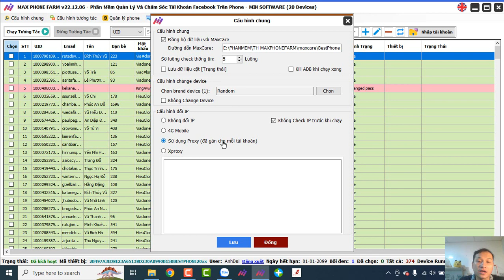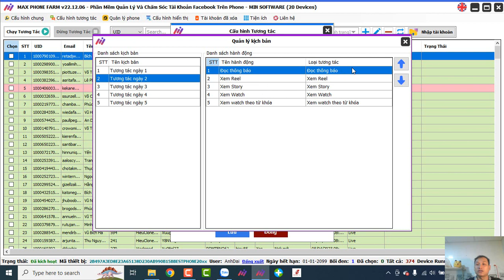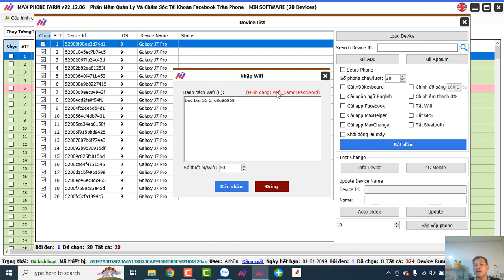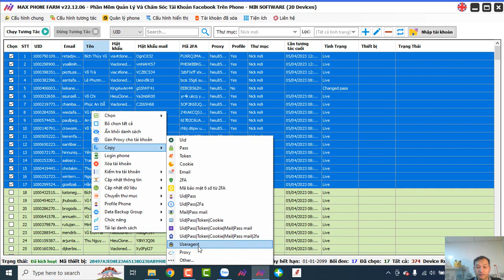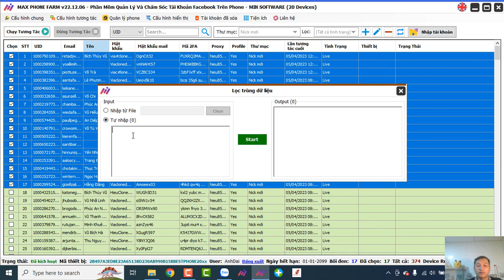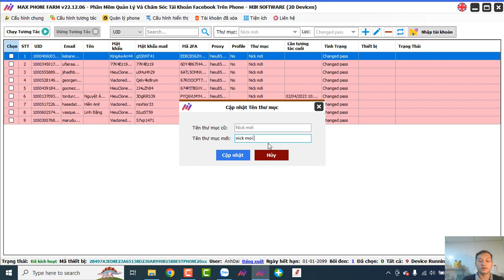Giới Thiệu Giao Diện Phần Mềm MaxPhone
TẠI SAO CHÚNG TA LẠI DÙNG BOXPHONEFARM ĐỂ ĐĂNG BÀI - SPAM HỘI NHÓM - FANPAGE-PROFILEPROFILE
👉Câu trả lời đơn giản của mình là vì nó là cái NGON NHẤT HIỆN TẠI thôi
Mình tự tin trả lời như vậy vì đơn giản mình là 1 người dùng no nê chê chán các phần mềm về chome và giả lập rồi ( các bạn mà có bán những cái này thì thông cảm vì mình chỉ nói sự thật thôi)
👉 Hiện tại làm về CHROME VÀ GIẢ LẬP không còn ngon nữa vì checkpoin cực nhiều và bị bóp tương tác thì cực kinh khủng,kiểu như là cố gắng rất nhiều mà kết quả chẳng được bao nhiêu
Nói đến đây rồi thì chắc nhiều ae thắc mắc BOXPHONEFARM nó là cái gì ?
✅ Thứ 1 : Mình giải thích ngắn gọn cho các bạn hiểu thì nó là CÁI ĐIỆN THOẠI THẬT chỉ có MAIN (không có PIN VÀ MÀN HÌNH)
✅ Thứ 2 : Chỉ dùng MAIN vì đơn giản là nó an toàn và dùng RẤT BỀN ,chứ có pin thì NHANH HỎNG PIN LẮM
✅ Thứ 3 : Dùng mỗi MAIN thì rẻ hơn rất nhiều so với việc ae mua 1 con điện thoại thật vài triệu để chạy
ACE CHẮC SẼ THẮC MẮC CÒN CÁI GÌ NÓ KHÁC BIỆT KHI CHẠY BOXPHONEFARM NỮA KHÔNG ?
✅Nó là điện thoại thật thì tất nhiên nó cực kỳ uy tín với FACEBOOK rồi,nó như nick FACEBOOK chúng ta đang dùng trên điện thoại của chúng ta vậy đó
👉 Hạn chế checkpoin rất nhiều so với dùng CHROME và GIẢ LẬP
✅Tương tác tốt : Ace nào dùng chrome hoặc giả lập rồi thì sẽ hiểu bị bóp tương tác kinh khủng,còn dùng BOXPHONEFARM thì tương tác tốt hơn rất rất nhiều,cái này là trải nghiệm thật chứ không phải chém gió cho vui đâu nha
VẬY DÙNG BOXPHONEFARM THÌ LÀM ĐƯỢC NHỮNG VIỆC GÌ ???
✅Đăng bài lên hội nhóm công khai
✅Bình luận vào hội nhóm ,fanpage và nick fb của bạn bè
✅Kết bạn để xây dựng trang cá nhân uy tín để bán hàng ,làm gì tùy mọi người
✅Kéo thành viên vào hội nhóm để bán hàng hoặc bán nhóm tùy mục đích
✅Seeding bài viết có sẵn hoặc seeding cho bài quảng cáo để chạy cho nó uy tín
✅Chia sẻ bài viết ,video lên hội nhóm công khai
AI THÌ NÊN DÙNG BOXPHONEFARM ?
✅Đang kinh doanh online và offline
✅Đang làm adbreak
✅Đang chạy ads